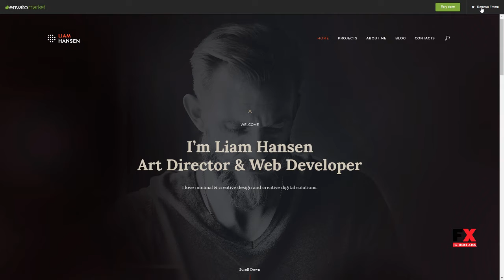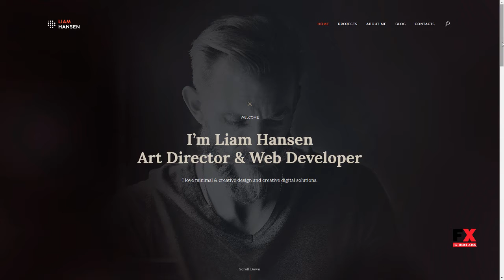Liam Hansen - Creative Freelancers and Agency WordPress Theme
Columns 4+

 Documentation Unrated

 Layout Responsive

 Tags agency, clean, creative, freelancer, liam, light, portfolio